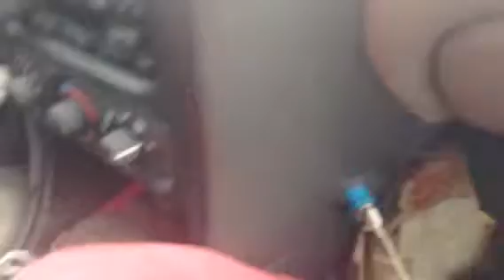Red and chuck visit king pigs new house 3/9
Part 3/9. Enjoy!